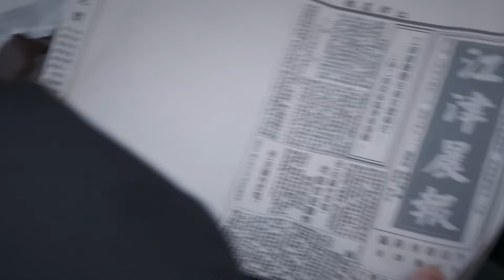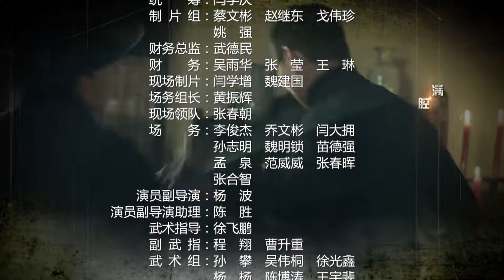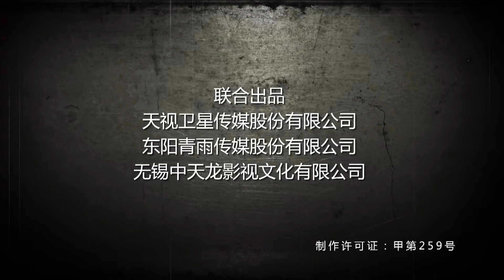【抗战动作片】《狙击特战队》14 | 神枪御姐在血雨腥风中与战友们英勇闯入敌人军事重地攻击一片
《狙击特战队》讲述了一群有志青年，因为一个共同的使命，组成了一个热血抗战小组，与敌人斗智斗勇的故事。1937年，日军的铁蹄踏破了江津城池，大批的地下党员、青年学生和进步人士遭到了严酷的迫害，昔日繁华的港口城市顷刻之间仿若死亡之城。共产党员秦昊（张子健饰）临危受命，潜入江津城，帮助众人从日军的眼皮底下巧妙地秘密转移。尽管转移任务最终完成了，但秦昊共事多年的战友却不幸惨死于日军的枪口之下。几位来自不同家庭的青年人目睹了日军的暴行，被秦昊及其战友的精神与行动所鼓舞，不惜放弃转移机会，追随共产党进行抗日活动。秦昊从悲愤中走出来，引领胡一凡（吕佳容饰）等几位热血青年继续着抗日征程。在这场艰苦卓绝的斗争中，他们时刻面临着最危险的挑战，不断在斗智斗勇的战斗中成长。在秦昊的领导下，他们共同用热血染红了最后的黑暗，为中国带来了一个崭新的黎明。